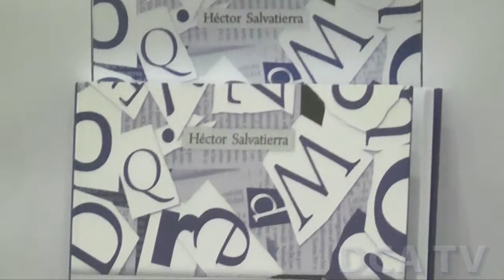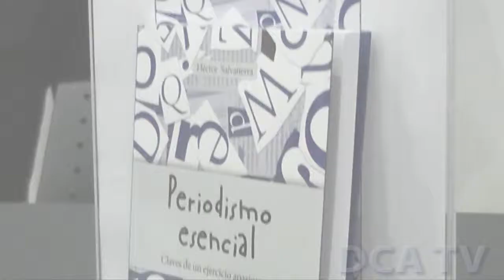Presentan libro Periodismo esencial Claves de un ejercicio apasionante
POR JARBIN YELMO/DCA: Doce capítulos que presentan el surgimiento y la historia del periodismo, así como los retos para quienes se dedican a esa profesión y sugerencias acerca de cómo enfrentarlos, instrucciones técnicas y ejemplos para practicar adecuadamente el oficio, forman parte del libro “Periodismo esencial: Claves de un ejercicio apasionante”, escrito por el comunicador y catedrático universitario, Héctor Salvatierra, el cual fue presentado en el Centro Cultural Mexicano “Luis Cardoza y Aragón”.